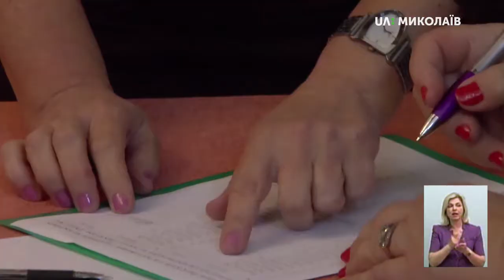Розв’язання трудових спорів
Чому виникають трудові спори та як їх розв’язати? - про це в програмі «Тема дня» 18 вересня 2019 року.
Гостя прямого ефіру - Оксана Євченко, начальниця відділення Національної служби посередництва і примирення у Миколаївській області